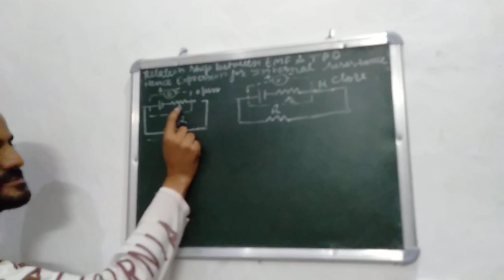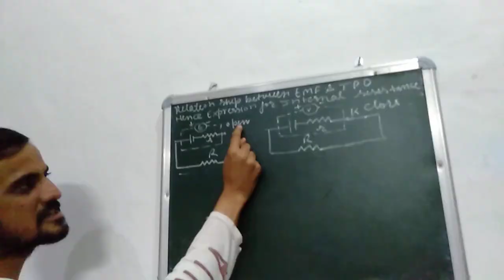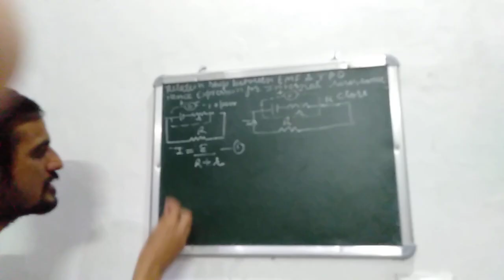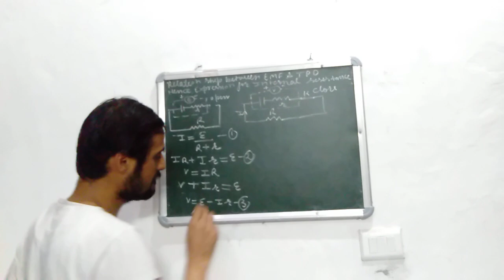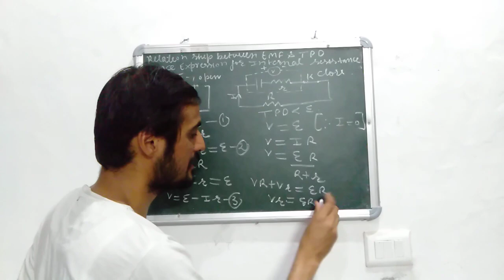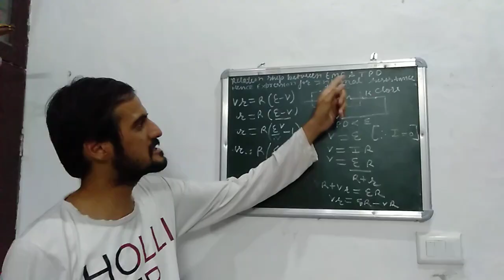Relationship between emf and terminal potential difference and expression for internal resistance.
Class +2 chapter 2 current electricity.